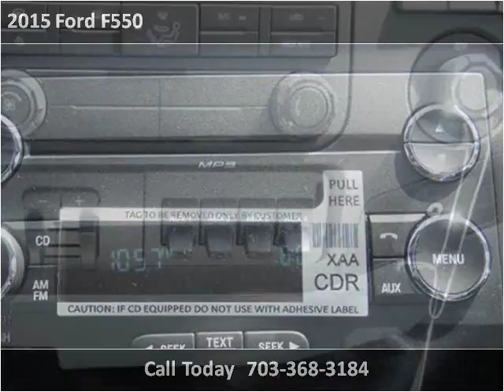2015 Ford F550 New Cars Manassas VA